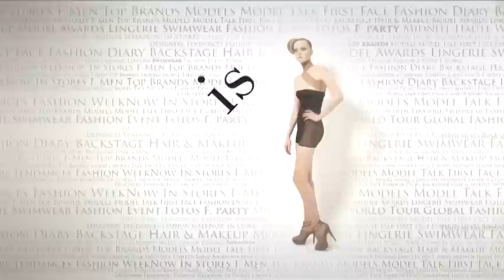fashiontv | FTV.com - MILAN FW S/S 10-VERSACE- BACKSTAGE - WOMAN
"Versace backstage, Milan fashion week Woman S/S 2010. "

Music Info:
 Title: ORIGINAL MUSIC FROM THE SHOW